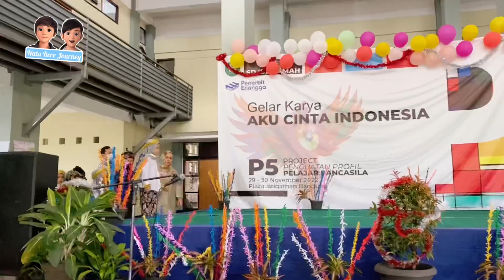Gelar Karya Aku Cinta Indonesia